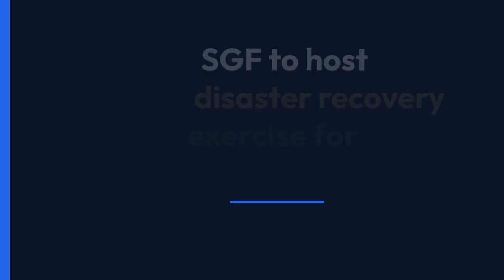Today's Headlines 4-18-23 +L5V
Today's Headlines 4-18-23